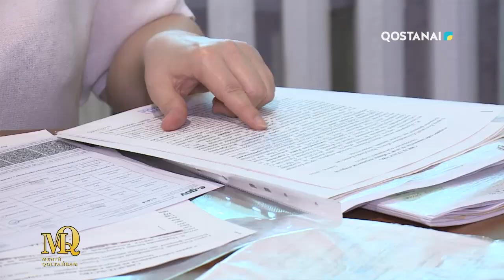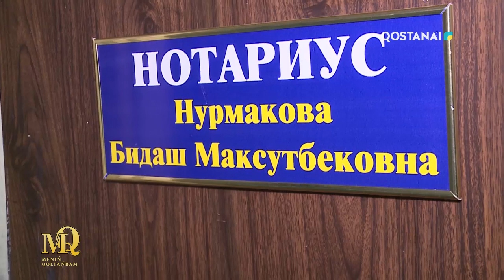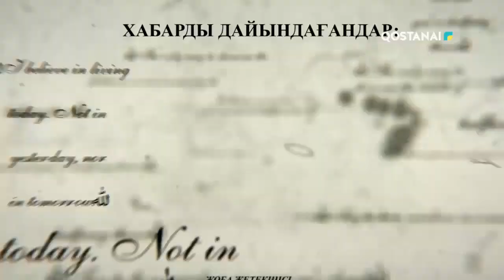«Менің қолтаңбам» // Нұрмақова Бидаш Мақсұтбекқызы